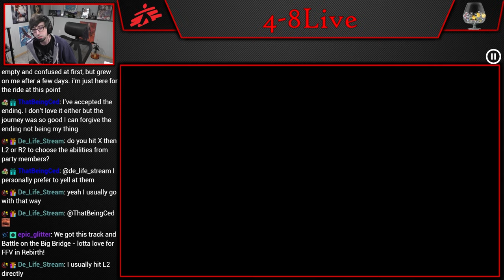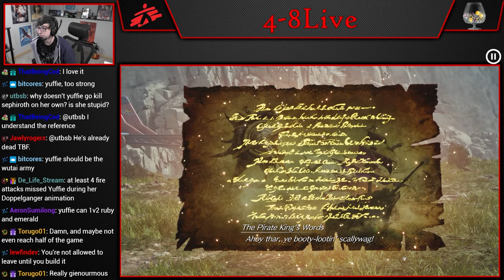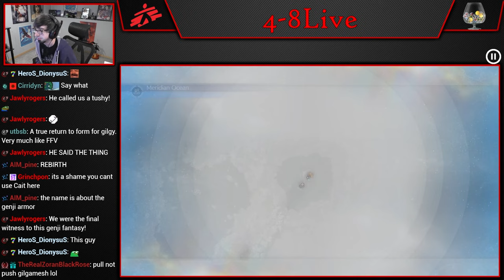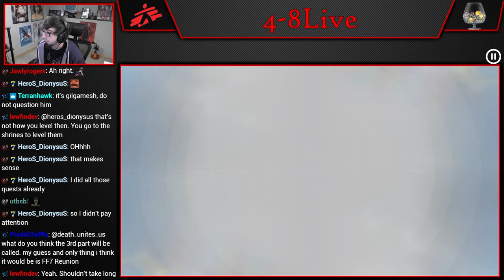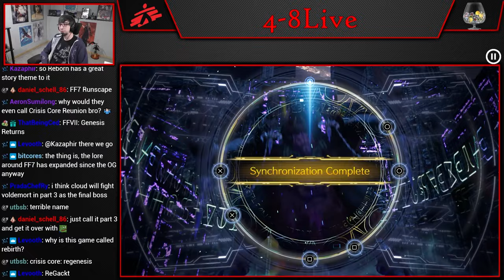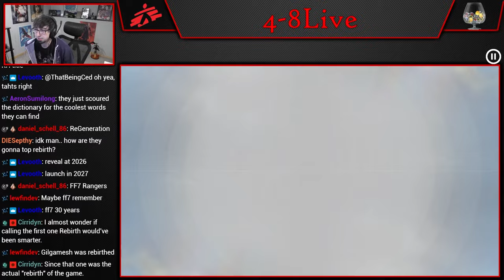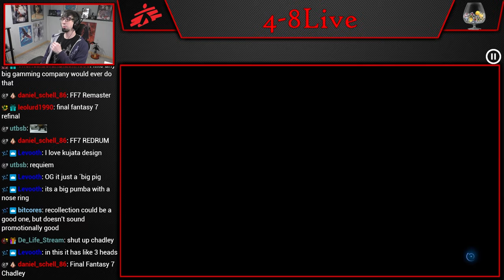Let's Play Final Fantasy VII Rebirth (Part 96) [4-8Live]